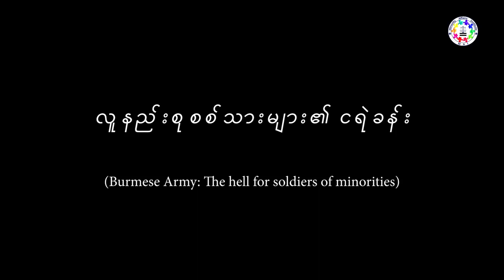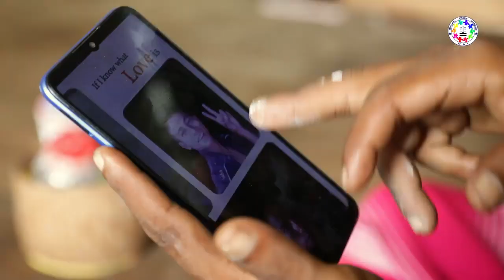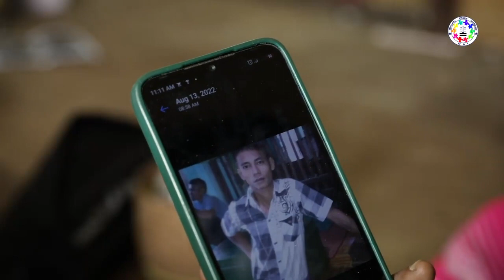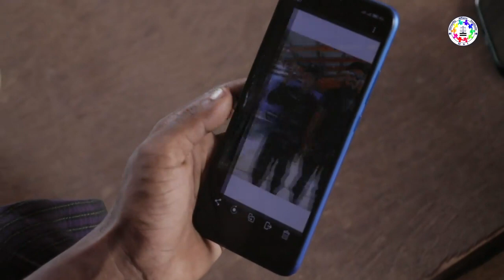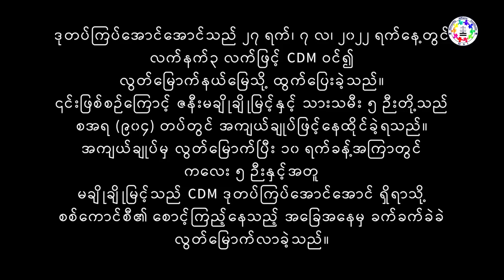ဘာသာမတူပဲ အိမ်ထောင်ပြုခဲ့တဲ့ လူနည်းစု စစ်သားများ၏ ငရဲခန်း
(Burmese Army: The Hell for Marriage of different religion the Soldiers of Minorities)

"ဗုဒ္ဓဘာသာဝင်အဖြစ် ကူးပြောင်းကိုးကွယ်ဖို့ အတင်းအကျပ် ဖိအားပေးစေခိုင်း ခံရတာတွေ၊ ဘုရားရှိခိုးရန် ပျက်ကွက်ပါက ပေ ၃၀၀ ခန့်ကျယ်တဲ့ မြေကွက်ကို တစ်ဦးတည်း မြက်ပေါက်ဖို့ အပြစ်ပေးခံရတယ်"

CDM ဒုတပ်ကြပ် ကိုအောင်အောင်

ဖက်ဒရယ်ဂျာနယ်၊ မြန်မာ
ဇူလိုင် ၂၀ ရက်၊ ၂၀၂၃။

■ စစ်တပ်တွင် ၁၅ နှစ်နီးပါးတာဝန်ထမ်းဆောင်ခဲ့သူ မိရိုးဖလာ ဗုဒ္ဓဘာသာဝင်မိသားစုမှ ဆင်းသက်လာတဲ့ ဗမာလူမျိုးတစ်ဦးဖြစ်ပေမယ့် အစ္စလာမ်ဘာသာဝင်အမျိုးသမီးတစ်ဦးကို အိမ်ထောင်ပြုခဲ့လို့ သူတာဝန်ထမ်း ဆောင်နေတဲ့ စစ်တပ်အတွင်း ခွဲခြားဆက်ဆံမှုပေါင်းစုံကို ကလေးငယ်တွေပါမကျန် မိသားစုလိုက်ကြုံတွေ့ ခဲ့ရသူဖြစ်ပါတယ်။

ကိုအောင်အောင်ရဲ့ အစ္စလာမ်ဘာသာဝင် ဇနီးသည် မချိုချိုမြင့်ဟာလည်း စစ်တပ်အတွင်း နေထိုင်စဥ်ကာ လတစ်လျောက်လုံး  ဗုဒ္ဓဘာသာဝင်အဖြစ် ကူးပြောင်းကိုးကွယ်ဖို့ အတင်း အကျပ် ဖိအားပေးစေခိုင်းခံရတာတွေ၊ ဘုရားရှိခိုးရန်ပျက်ကွက်ပါက ပေ ၃၀၀ ခန့်ကျယ်တဲ့ မြေကွက်ကို တစ်ဦးတည်း မြက်ပေါက်ဖို့ အပြစ်ပေးခံရတာ စတဲ့ လူ့အခွင့်အရေးချိုးဖောက်ခံရမှုတွေ ကို အကြိမ်ကြိမ်ကြုံတွေ့ခဲ့ရပါတယ်။

ဒီလို လူမျိုးရေး ဘာသာရေးအရ ခွဲခြားဖိနိုပ်မှုတွေကြောင့် ဒုတပ်ကြပ်အောင်အောင်ဟာ ၂၀၂၂ ခုနှစ် မတ်လ ၂၇ ရက်နေ့မှာ အခြားစစ်သည်တစ်ဦးနဲ့ အတူ သေနတ် ၃ လက်ယူဆောင်ကာ လွတ်မြောက်နယ်မြေကို ထွက်ပြေးပြီး CDM လှုပ်ရှားမှုတွင် ပူးပေါင်းခဲ့တဲ့ အကြောင်း ပြောပြထားတာတွေကို FJMM ကလည်း ပြန်လည်တင်ဆက်လိုက်ရပါတယ်။

(မှတ်တမ်းရုပ်ရှင်ကို Minority Affairs Institute (MAI Myanmar) က ကူညီပံ့ပိုးပြီး ဖိုတိုဒါနက တင်ဆက်ထားခြင်းဖြစ်ပါတယ်။)